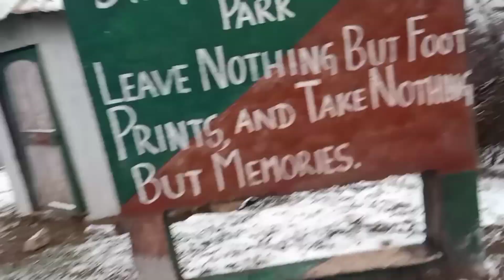sandakphu Trekking @Day 2#@ Snow fall#